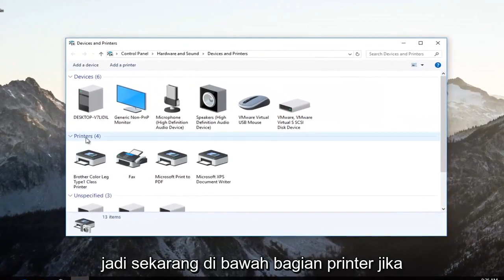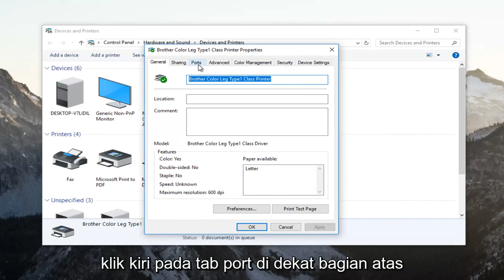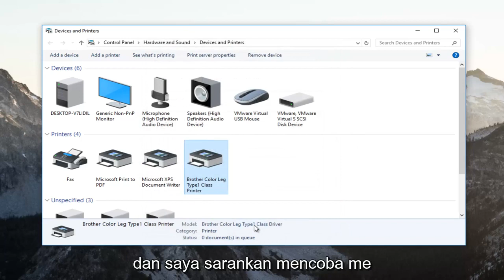Cara Mengatasi Printer Offline: Canon, Epson, Brother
Perbaiki masalah offline printer di Windows.

Banyak pengguna Windows 10 dan Windows 11 telah melaporkan masalah terkait konektivitas printer dan kesalahan yang membuat printer aktif menjadi offline meskipun terhubung dan beroperasi penuh. Kesalahan biasanya ditemui ketika berbicara tentang printer jaringan, tetapi pengguna rumahan dengan koneksi langsung ke printer mereka juga mengeluh.

Kami akan memperbaiki masalah ini seperti kebanyakan masalah terkait konektivitas lainnya, seperti dalam kebanyakan kasus, ada penjelasan sederhana untuk masalah tersebut.

Perlu dicatat bahwa produsen yang berbeda memiliki perangkat lunak diagnostik mereka sendiri yang dapat memberi tahu pengguna tentang masalah apa yang muncul (Dokter Cetak dan Pindai HP muncul di sini), dan jika pabrikan printer Anda menyediakan fitur ini, kami menganjurkan Anda untuk menggunakannya di sepenuhnya. Lebih sering daripada tidak, itu akan mengarahkan Anda ke arah yang benar untuk menemukan solusi untuk masalah Anda.

Cara memperbaiki kesalahan Printer Offline di Windows 10
Ada banyak masalah yang dapat terjadi dengan printer Anda, dan dalam tutorial ini kami akan membahas masalah berikut:

Printer offline Canon, HP, Ricoh, Epson – Ini adalah masalah umum pada printer dan dapat mempengaruhi semua merek printer. Banyak pengguna Canon, HP dan Epson melaporkan masalah ini.

Perintah pemrosesan kesalahan printer offline – Terkadang Anda mungkin mendapatkan perintah pemrosesan kesalahan saat mencoba menggunakan printer jaringan. Ini adalah masalah umum dan Anda dapat memperbaikinya dengan menggunakan salah satu solusi kami.

Printer nirkabel offline – Masalah ini dapat muncul pada semua jenis printer, dan banyak pengguna melaporkannya saat menggunakan printer nirkabel.
Printer offline tidak dapat melakukan ping – Dalam beberapa kasus, PC Anda tidak dapat mengenali printer Anda. Faktanya, banyak pengguna melaporkan bahwa mereka tidak dapat melakukan ping ke printer jaringan mereka.

Printer offline SNMP – Terkadang fitur SNMP dapat menyebabkan masalah ini muncul. Untuk memperbaiki masalah, Anda hanya perlu menonaktifkan fitur SNMP.

VPN offline printer jaringan – Beberapa pengguna melaporkan masalah ini hanya saat menggunakan VPN. Untuk mengatasi masalah ini, Anda mungkin harus mengubah konfigurasi VPN Anda.

Printer tidak merespons, mencetak, bekerja, menghubungkan, muncul – Menurut pengguna, mereka mengalami berbagai masalah dan banyak yang melaporkan bahwa printer mereka tidak merespons atau tidak berfungsi. Bahkan, terkadang printer tidak muncul.